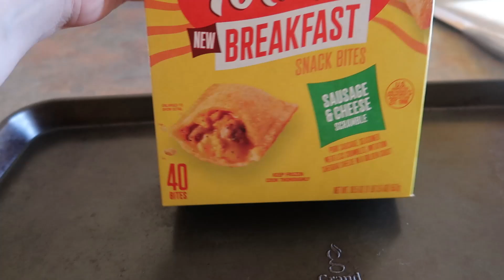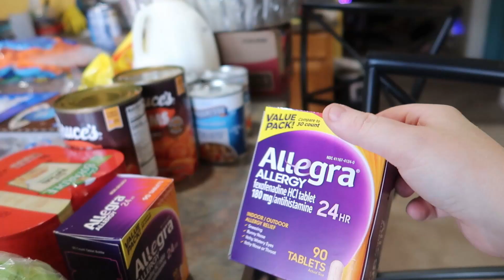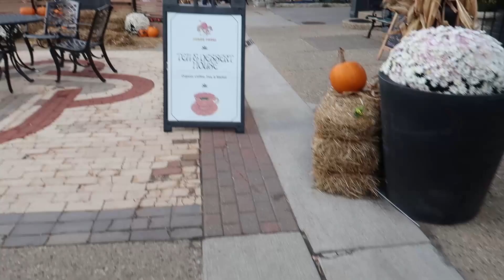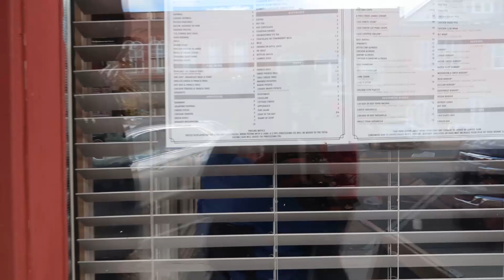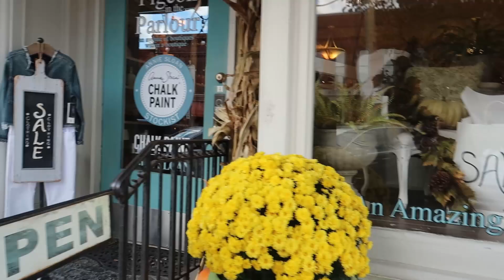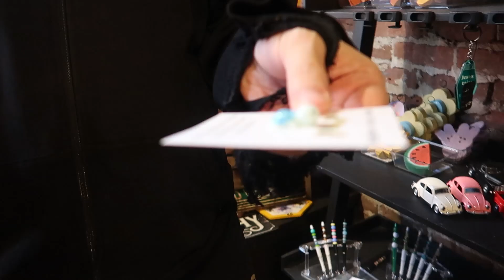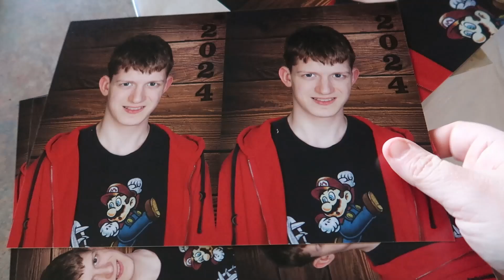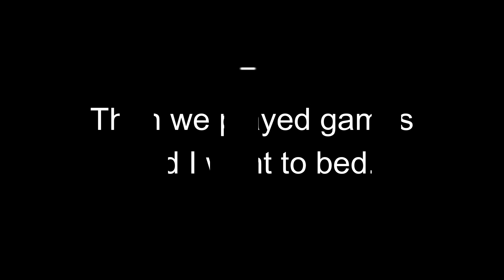Grocery haul, exploring Holly and Chili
Here's this weeks grocery haul. We headed down to the town of Holly to check out the festivities. Then I made chili for dinner.